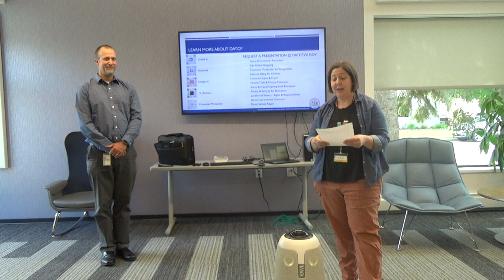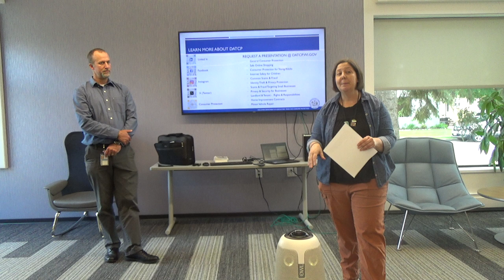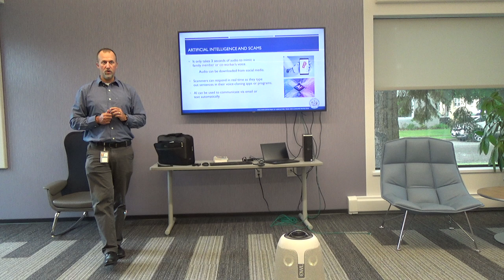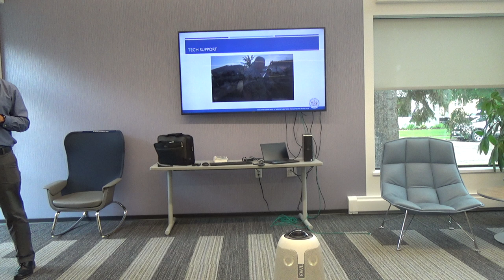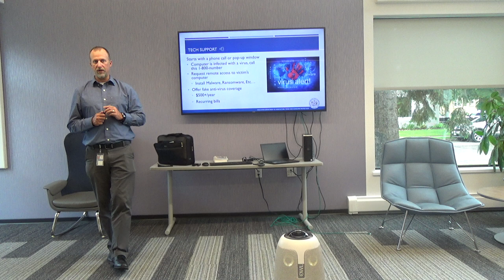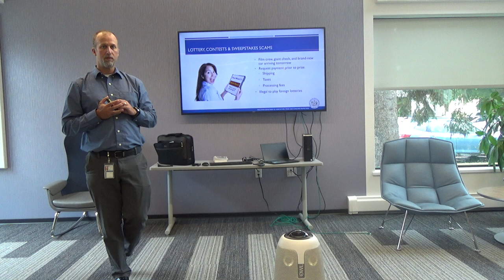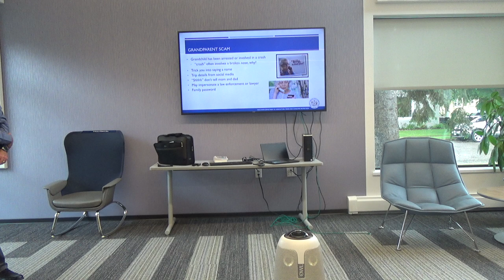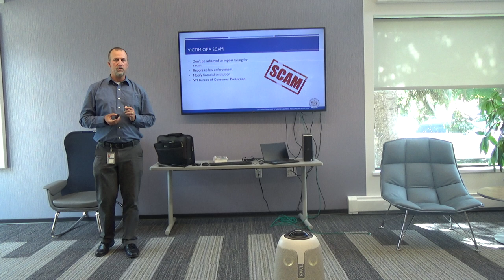Common Scams & Frauds with Jeff Kersten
Learn the details of common scams that target seniors, the warning signs of a scam, and what to do if you or someone you know falls victim to a scam or fraud.

Jeff Kersten is the Agency Liaison for the Bureau of Consumer Protection within the Wisconsin Department of Agriculture, Trade and Consumer Protection.  As the Agency Liaison, Jeff travels around the state to educate the public, businesses and law enforcement on privacy protection, data security, identity theft, and other areas of consumer protection. Jeff has over 12 years of experience as a police officer and is a prior Consumer Protection Investigator for the Bureau of Consumer Protection.